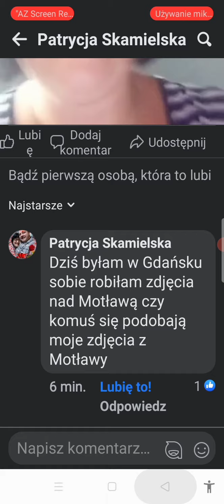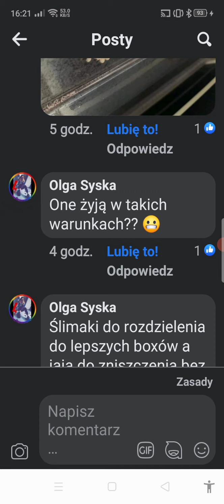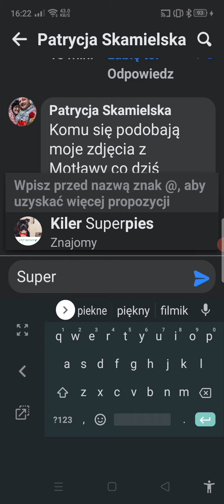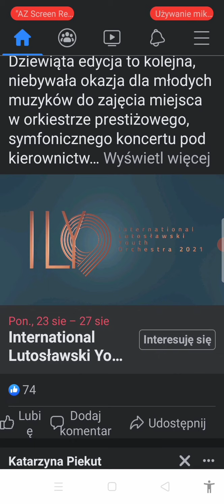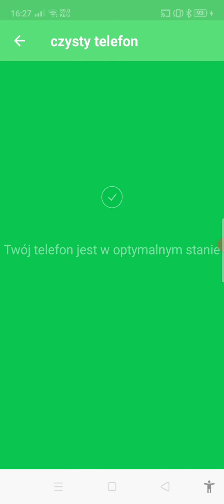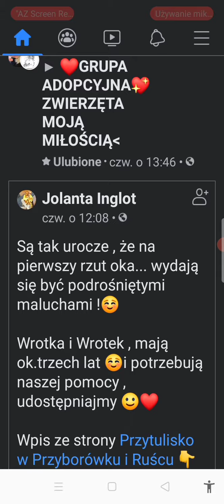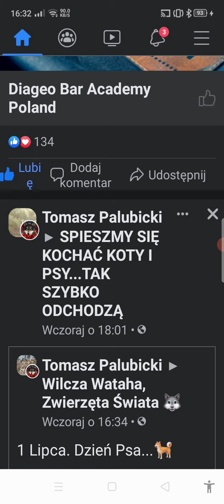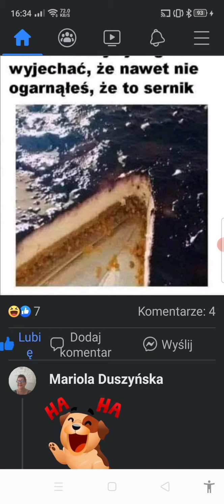ślimaki zniosły jajka 🐌 ale nic z nich nie ma